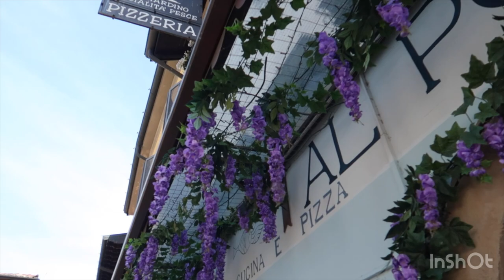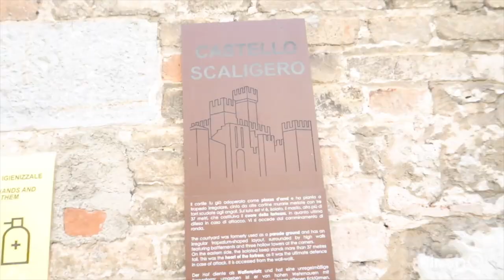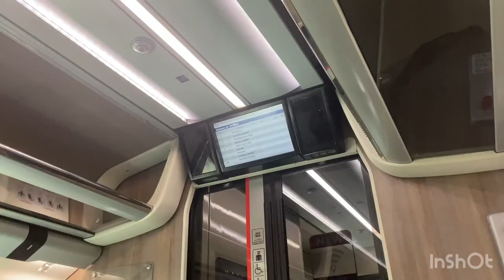VLOG ep.21 pt.2 : Visiting Lago di Garda - Desenzano & Sirmione 🏰 | Life in Italy 🇮🇹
You can purchase Korean Beauty products ✨

You can purchase sustainable & stylish shoes 👠

MUSIC USED IN THIS VIDEO:
🪴Track : fender bender

💌 Thanks in advance for your consideration!

Always be kind, be safe and God bless you!💛🧡❤️💗💜